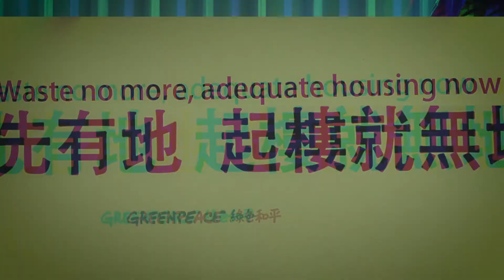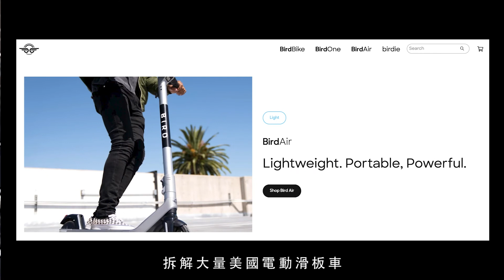此亂棕起 —— 3分鐘拆解棕地亂象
【咩嘢比發現垃圾山更驚人？就係. 】我哋早前揭發新界多塊棕地出現高達8米嘅垃圾山，本來可以起樓嘅地，用嚟放垃圾已經十分驚人但原來，竟然仲有兩大亂象長年霸住棕地，政府卻一直懶理，唔規劃又唔解決，搞到你同我上樓遙遙無期
想知係咩亂象？即睇片！

當局成日聲稱香港無地，所以要「多管齊下」，強推「明日大嶼」、開發濕地甚至綠化帶。其實，政府只要全面規劃棕地，優先發展嚟起屋，又點會要破壞大自然？